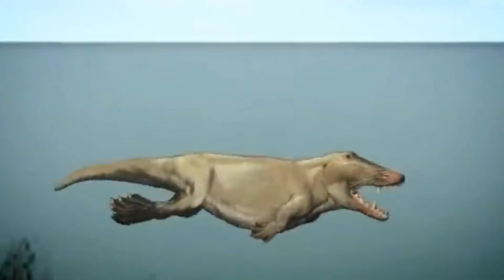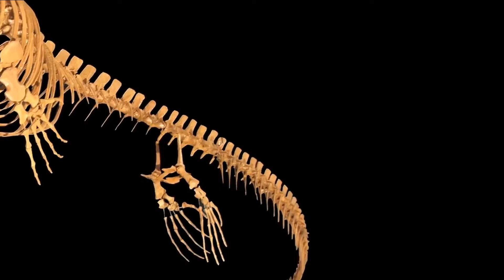Megalodon Vs Mosasaurus - The Ultimate Fight of Giants (2023)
Megalodon Vs Mosasaurs
Who Would Win In A Fight?

The megalodon and the mosasaurs are massive apex predators of the old seas. They would never have met each other as they lived 50 million years apart. Towards the end of the Cretaceous time, large aquatic creatures such as the mosasaurs became extinct. This gave a chance to the megalodon to evolve and come into being.